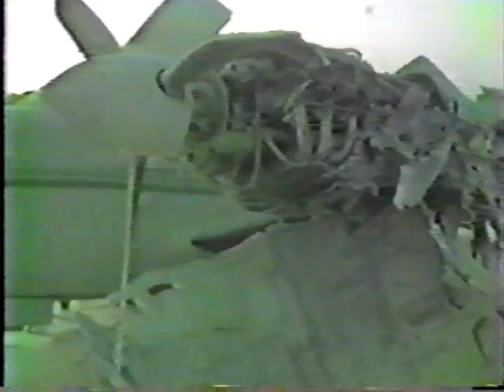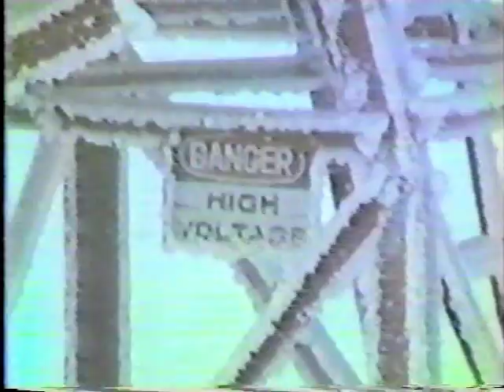Korean Airline Crashed at Anchorage, Alaska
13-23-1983 The flight crew of KAL 084 a DC-10 attempted to take off from the mid intersection of runway 24 right. They became disoriented due to thick fog and also fail to check the compass heading before taking off.. The pilot pulled the nose up just as it hit and ran over a Piper Navaho waiting to take off on runway 6 left. the DC-10 went 1;434 feet before comiing to rest sideway and broken at the tail section. The crew of three escaped unharmed but the aircraft was destroyed by the following fire that incurred. The three people in the Piper had slight injures and survive despited that the aircraft was totaly destroyed. The  NTSB reported showes that the three KAL crew members substain Seriour injuries altho it was not apparent to me at my contact with them.

Video by Officer John Gomes, Anchorage International , Fire/Police